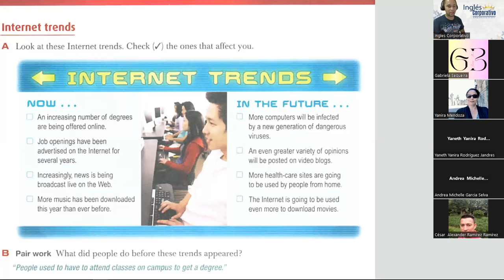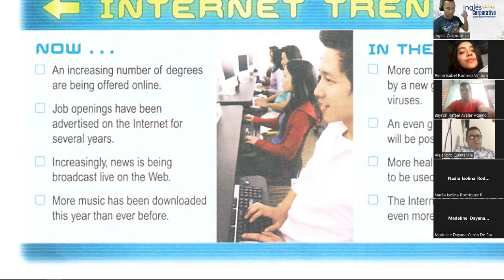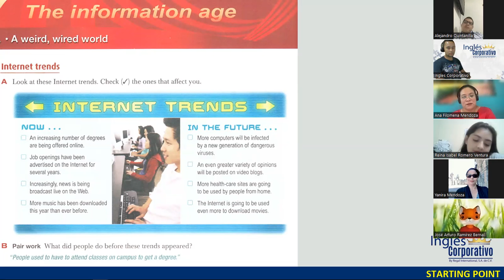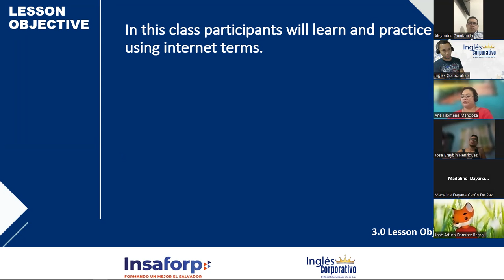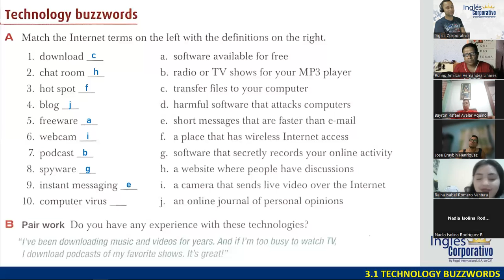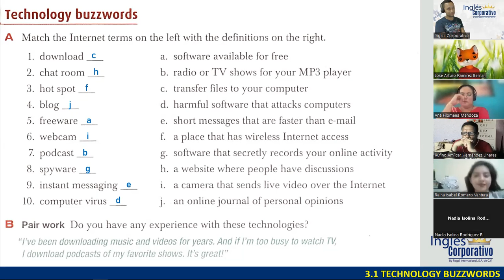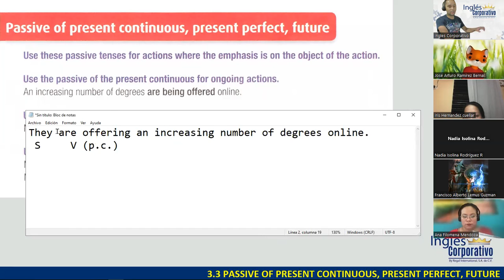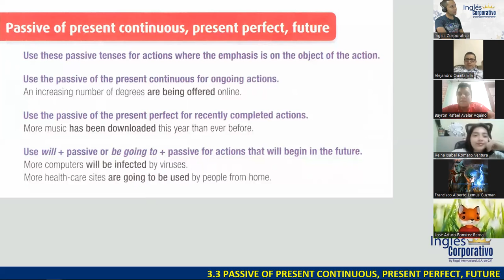SESIÓN 09 - 09-10-23 - FI-REGA-102 - DOÑÁN - INTERNET BUZZWORDS